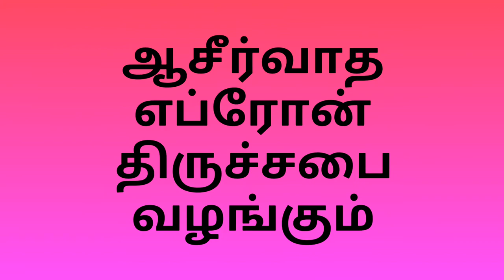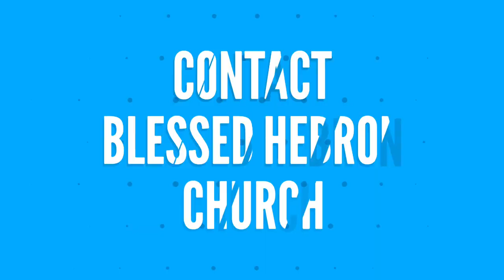PSALM\சங்கீதம்.54.7 | நெருக்கத்தில் விடுதலை | 06/03/2018 | daily devotion | Rev.Immanuel Arputharaj.